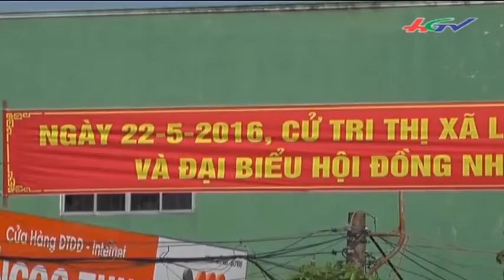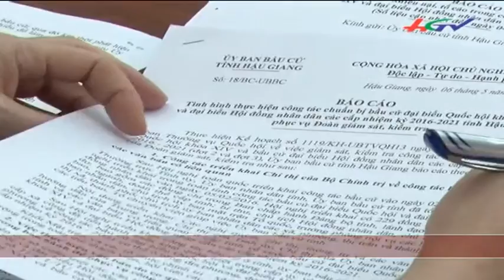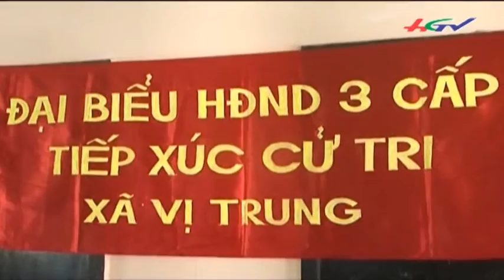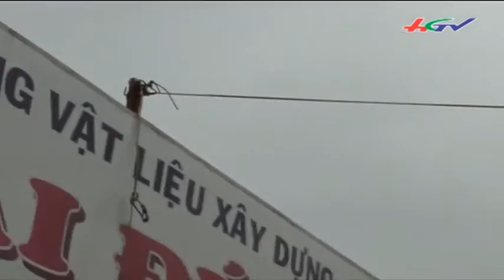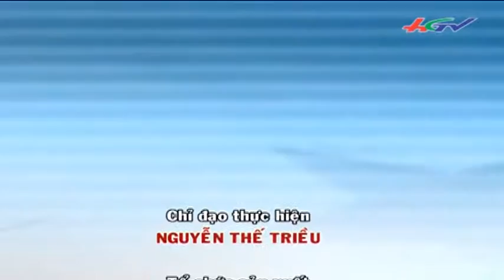Thành tựu HĐND tỉnh Hậu Giang nhiệm kỳ 2011 – 2016 | HGTV